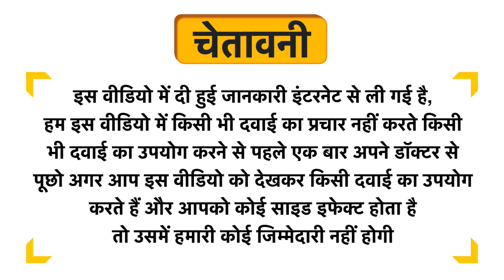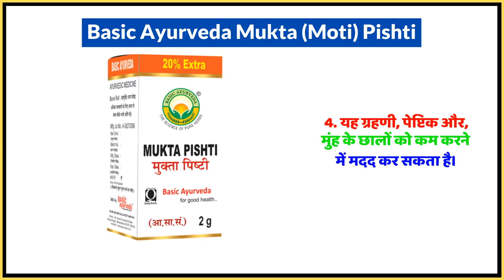Basic Ayurveda Mukta (Moti) Pishti Uses in Hindi | Side Effects | Dose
Basic Ayurveda Mukta (Moti) Pishti Uses in Hindi | Benefits | Side Effects | Dose